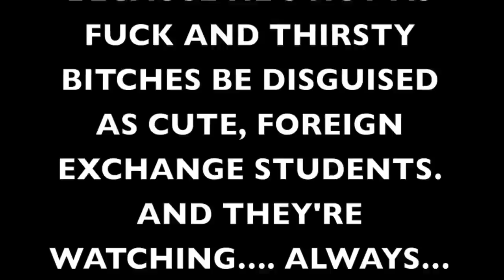DEALING WITH DUMBASSES AT PARTIES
Even if you're a wee little high school student, you're going to have to experience the battle field that is gay clubs one day. YOU MUST BE PREPARED. Heed my warnings and you won't find yourself losing your boy interest or crying alone in a corner.